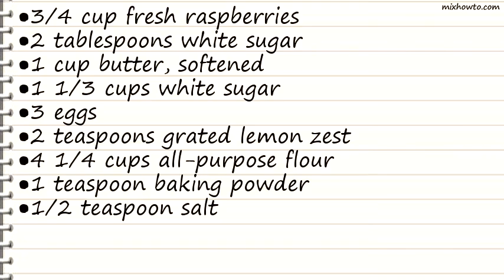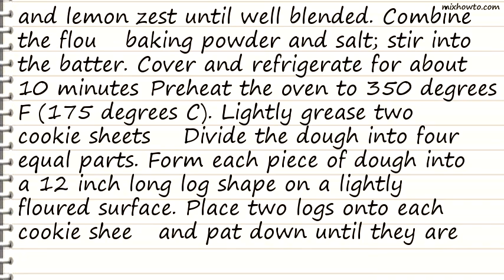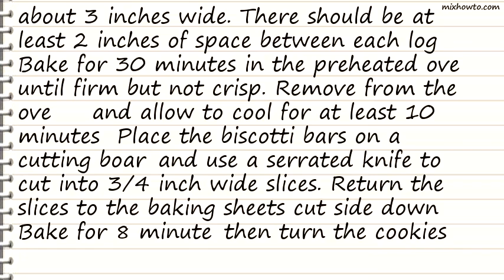Recipe Raspberry Lemonade Biscotti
INGREDIENTS:
●3/4 cup fresh raspberries
●3 eggs
●2 teaspoons grated lemon zest